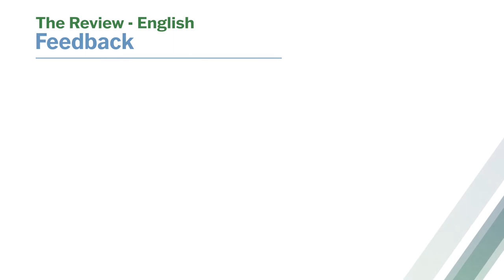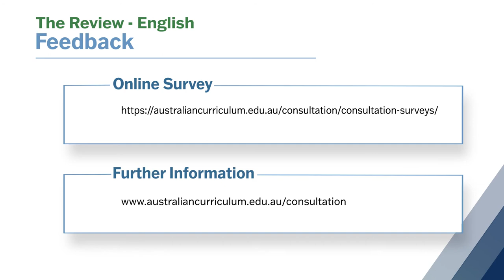Talking the Australian Curriculum Review: English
ACARA's Denise Roberts and Virginia Ayliffe discuss the Review of the Australian Curriculum: English.